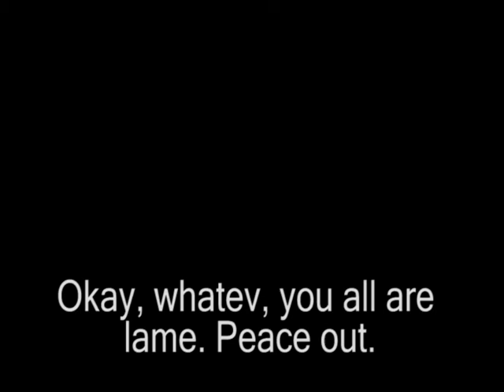Entertainment Kobe The Dog Entertainment Video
Produced by Sharnaz Javid and Heaven McGill June 6th 2011